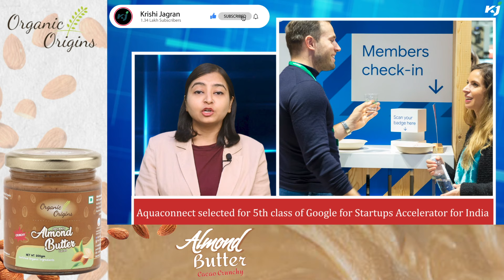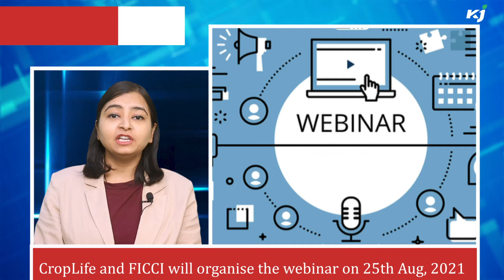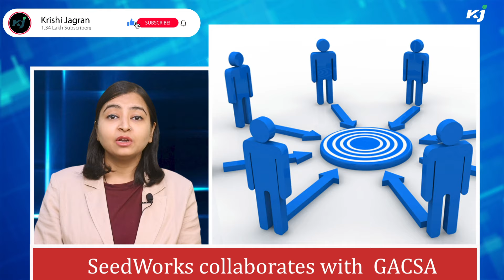UPL | Aquaconnect | CropLife | FICCI | Keventer Agro | Samunnati | NABARD | Agri Business News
In this video you will be watching about UPL Ltd, announces that it has received the prestigious National Intellectual Property Award for the year 2020 in the category, Aquaculture technology platform Aquaconnect, has been selected for the fifth class of Google for Startups Accelerator India and Unnati to support over 3,000 FPOs with digital solutions .

UPL wins National IP Award -2020 and WIPO IP Enterprises Trophy

Symbiotics Launches First 100% Agricultural Green Bond in India with Samunnati

FTB Organic